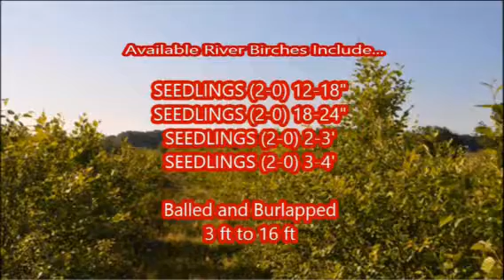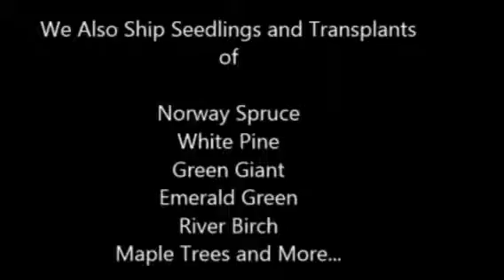Cool mothersday story will warm your heart